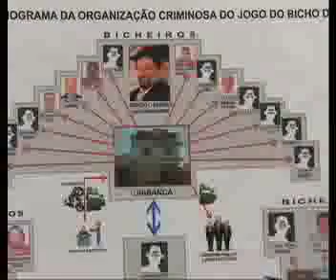Jogo do bicho, a aposta ilegal do dia a dia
Um forte esquema de Jogo do Bicho foi desarticulado ontem no Rio de Janeiro pela Polícia Civil, com mais de 30 mandados de prisão cumpridos. Em Sergipe, assim como em outros estados, os mais simples membros da cadeia desse tipo de contravenção penal estão diariamente nas ruas. O Cidade Notícias foi até às pequenas bancas próximas a estabelecimentos comerciais para mostrar como os jogos são vendidos.